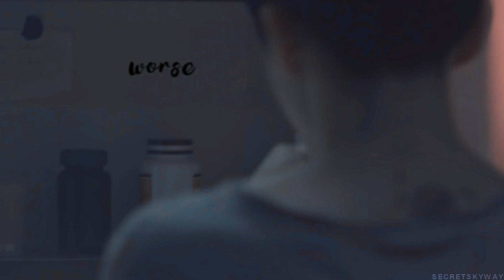Hoseok; Time To Say Goodbye | broken!au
Where’s my happy ending?
Can’t go on pretending anymore✖
Yesterday I watched their short films (or whatever they are) of LOVE YOURSELF and when I watched the sad part with the kid this appeard in my mind. Hope you like it! Is the third edit I make of BTS in my life and I just noticed that each video is sadder than the previous one...
I'm having such a weird days, I hope it ends soon or this kind of videos is the only thing I'm gonna do😂😅
Song: Time To Say Goodbye - MrFijiWiji & Direct feat. Aruna✖